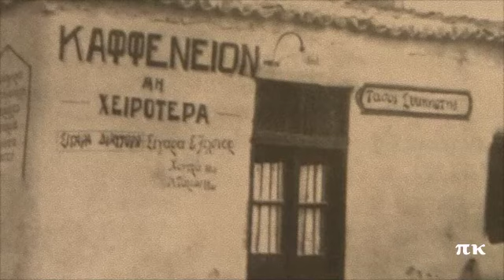ΤΑΞΙΜΙ ΑΘΗΝΑΪΚΟ ΚΑΙ ΖΕΪΜΠΕΚΙΚΟ, 1936, ΓΙΩΡΓΟΣ ΜΠΑΤΗΣ, ΑΝΕΣΤΗΣ ΔΕΛΙΑΣ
ΟΡΓΑΝΙΚΟ. Σύνθεση του Γιώργου Μπάτη. Ο ίδιος παίζει μπαγλαμά και μπουζούκι ο Ανέστης Δελιάς. Ηχογραφήθηκε το 1936. Δίσκος HMV AO 2334.
TΑKSIMI ATHINAIKO KE ZEIMBEKIKO, GIORGOS BATIS, ANESTIS DELIAS